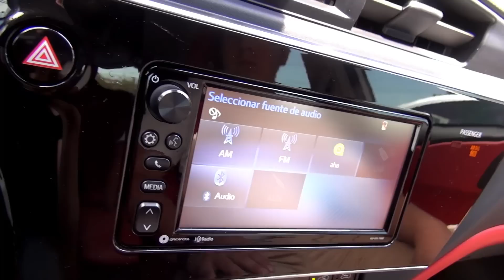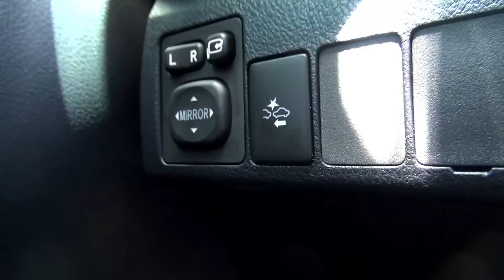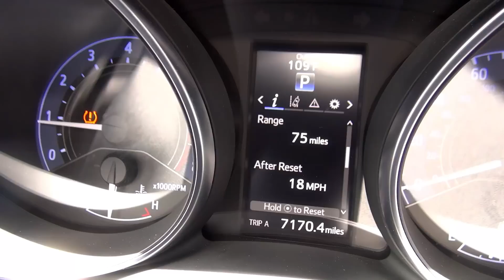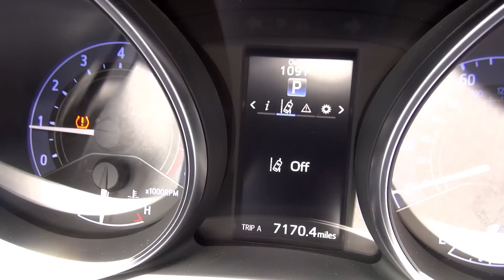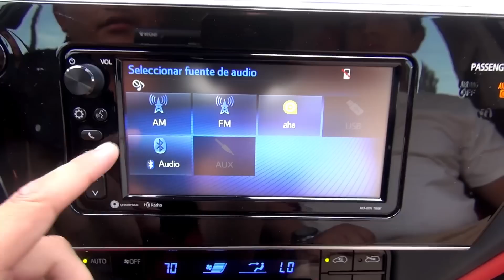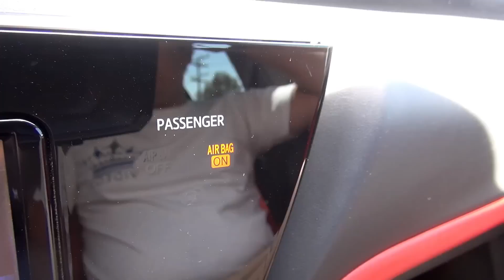El Mejor Corolla Es El Que No Llego a Nuestro País (P.D.M. Corolla IM 2018) *CarsLatino*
contactame!!!